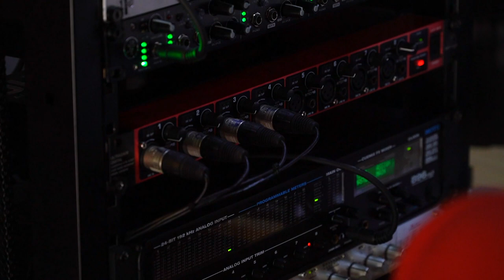Paulo Lima | Produtor Estúdios Produsom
►Gravação: Estúdios Produsom
🎬Vídeo: CCfilmpro
Trap soul [ Music for movies ]

Os Estúdios Produsom são um estúdio de gravação e pós-produção audio, com os meios técnicos e humanos para a realização de produtos audiovisuais.

Os Estúdios Produsom são um estúdio de gravação localizado na cidade de Viseu, Portugal. Fundado pelo produtor e músico Paulo Lima, o estúdio oferece serviços de gravação, mixagem e masterização para músicos e bandas que desejam produzir trabalhos de alta qualidade.
Os Estúdios Produsom" designada por Paulo Lima - Produções Musicais, foi fundada em outubro de 2008 e tem estado ao serviço da cultura, nomeadamente do ensino da música, tecnologias musicais e produção musical.

Com uma equipa de profissionais experientes e equipamentos modernos, os Estúdios Produsom são reconhecidos por oferecer serviços de alta qualidade, com um foco especial em géneros musicais como o fado, o pop, o rock e o jazz. Além disso, o estúdio também oferece serviços de produção musical, composição e arranjos.

Os Estúdios Produsom têm sido um ponto de referência na indústria musical portuguesa, com diversos artistas e bandas já tendo gravado, produzido e editado diversos trabalhos de diferentes géneros. Paulo Lima, o fundador do estúdio, é um produtor musical de renome em Portugal, com uma longa carreira na indústria musical e trabalhos realizados com diversos artistas nacionais e internacionais.

Certamente isso mostra o compromisso do estúdio com a promoção e desenvolvimento da cultura musical em Portugal. E com a vasta experiência de Paulo Lima na indústria musical, não é surpresa que os Estúdios Produsom sejam considerados um ponto de referência na cena musical do país. É encorajador ver profissionais comprometidos em fornecer serviços de alta qualidade para músicos e artistas, e temos a certeza de que os Estúdios Produsom continuarão a desempenhar um papel importante na indústria musical portuguesa.

Paulo Lima é Pianista, Compositor e Produtor.
A nível internacional, participou em vários encontros de música étnica.
Paulo Lima tem mais de 60 discos físicos produzidos e editados em vários Países. Foi Fundador dos “Estúdios Produsom e da Editora PL, dedica-se à composição e produção musical. Atualmente é produtor de bandas sonoras para filmes. A par desta atividade enquanto músico participa em vários projetos musicais.
Paulo Lima, idealizou e criou o projeto FADO & JAZZ (Quinteto Paulo Lima) . Com o objetivo de passar a mensagem do Fado de uma forma mais abrangente, o compositor Paulo Lima decidiu unir estes dois estilos, fundi-los e fazer novos arranjos musicais. Criou-se, assim, um ambiente mais harmonioso sem desvirtualizar o essencial do Fado.
É o pianista residente no Montebelo Viseu hotel & Spa e na Pousada de Viseu.
Em 2021 Paulo Lima, grava projeto de poesias com o Ator Pedro Barroso " A palavra e a música " uma viagem sensorial ao som do piano. (Comunhão de sensibilidades)